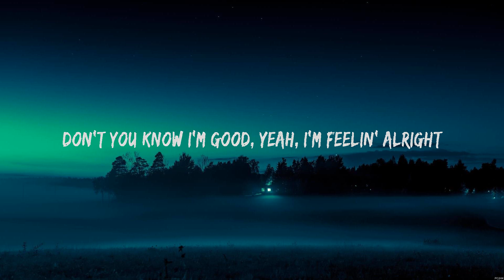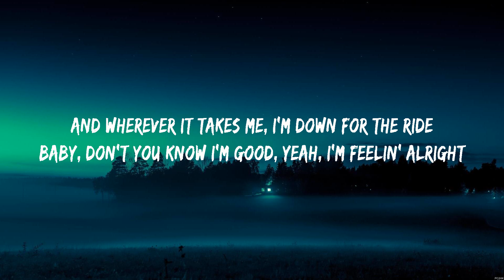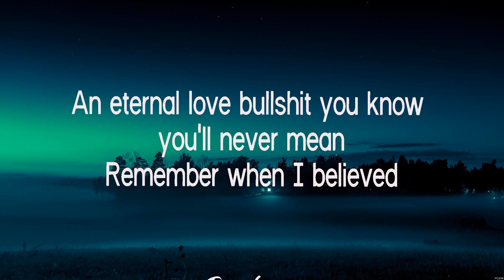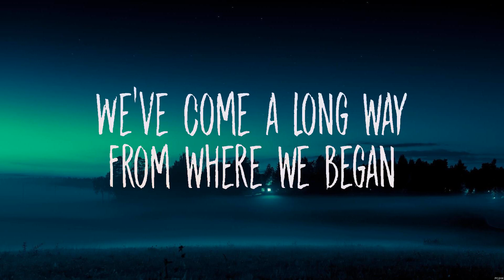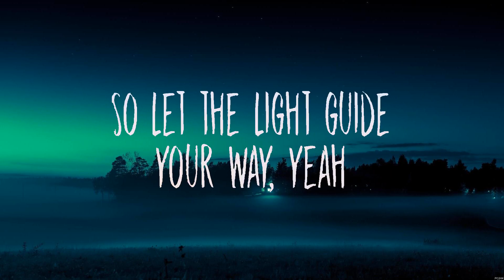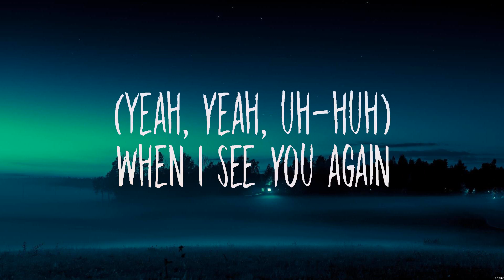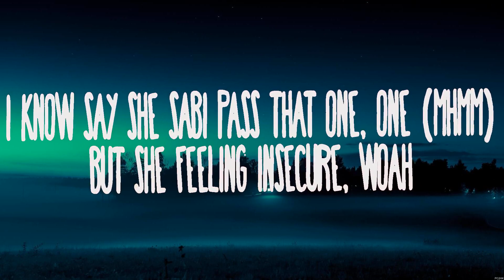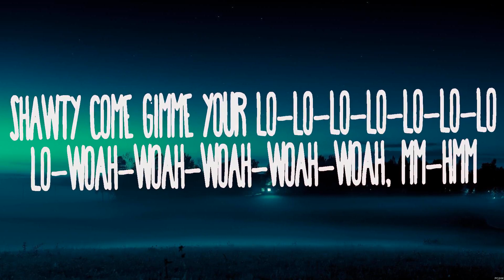David Guetta, Bebe Rexha - I'm Good (Lyrics) Olivia Rodrigo, Wiz Khalifa ft. Charlie Puth, Rema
I'm good
Good
I'm good

1. David Guetta, Bebe Rexha - I'm Good
2. Olivia Rodrigo - happier
3. Wiz Khalifa ft. Charlie Puth - See You Again
4. Rema - Calm Down_15_CROP